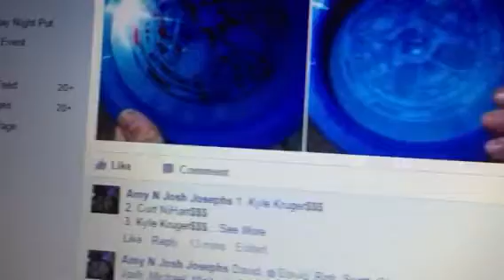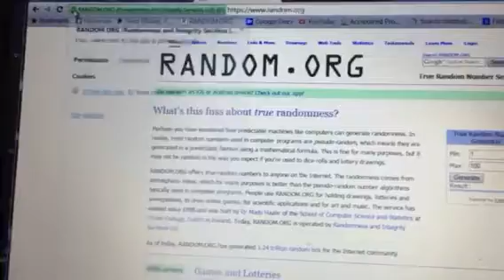A n J 2/14